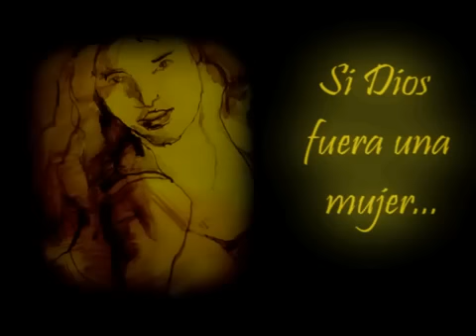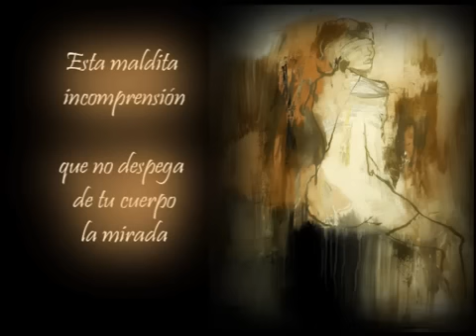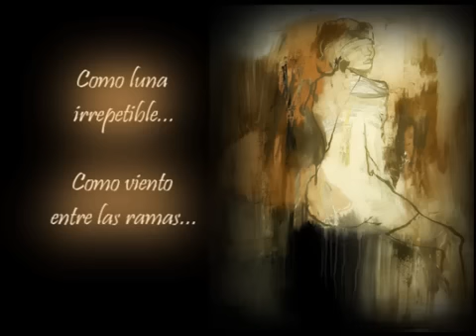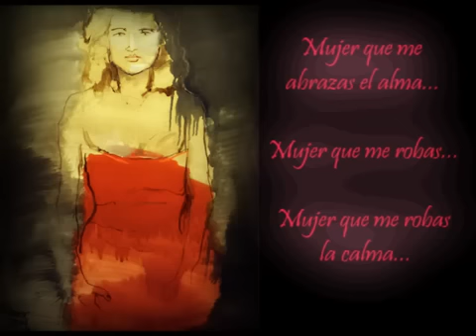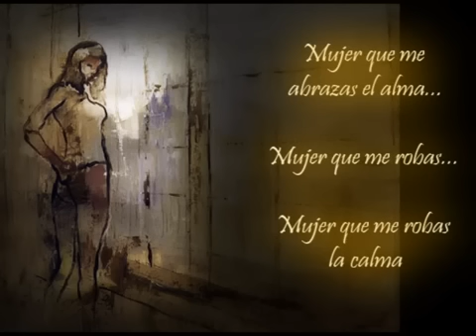Si Dios fuera una mujer (Mario Benedetti)-Mujer que camina (Alejandro Filio)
Visita Canto a lo Poeta en Facebook

¿Y si Dios fuera mujer?

pregunta Juan sin inmutarse,

vaya, vaya si Dios fuera mujer

es posible que agnósticos y ateos

no dijéramos no con la cabeza

y dijéramos sí con las entrañas.

Tal vez nos acercáramos a su divina desnudez

para besar sus pies no de bronce,

su pubis no de piedra,

sus pechos no de mármol,

sus labios no de yeso.

Si Dios fuera mujer la abrazaríamos

para arrancarla de su lontananza

y no habría que jurar

hasta que la muerte nos separe

ya que sería inmortal por antonomasia

y en vez de transmitirnos SIDA o pánico

nos contagiaría su inmortalidad.

Si Dios fuera mujer no se instalaría

lejana en el reino de los cielos,

sino que nos aguardaría en el zaguán del infierno,

con sus brazos no cerrados,

su rosa no de plástico

y su amor no de ángeles.

Ay Dios mío, Dios mío

si hasta siempre y desde siempre

fueras una mujer

qué lindo escándalo sería,

qué venturosa, espléndida, imposible,

prodigiosa blasfemia.